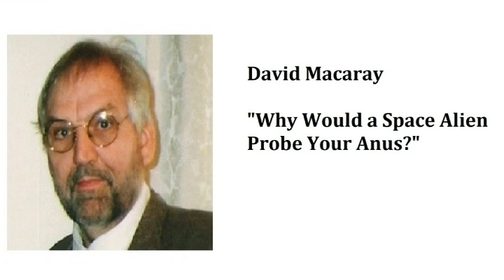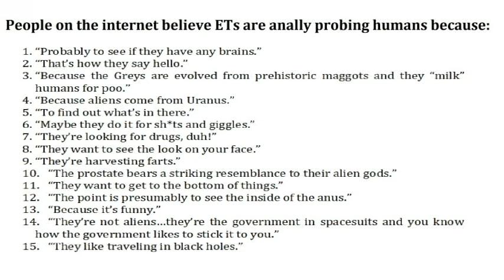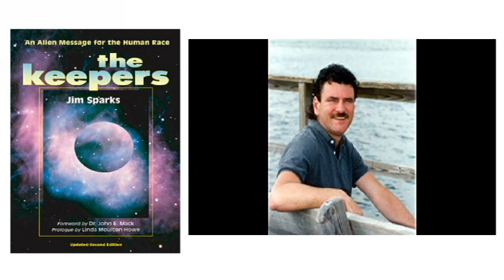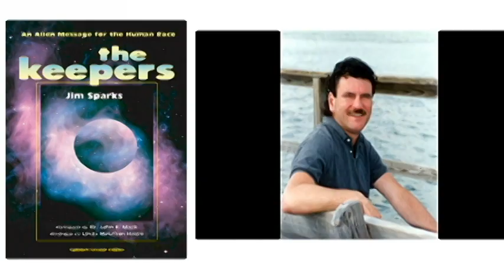The Truth Behind Alien Anal Probes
There are many very strange procedures that occur during onboard UFO encounters, but one that has been given more than its fair share of attention is the alien anal probe. It has become the butt of jokes on the internet. It has saturated nearly every aspect of our culture. The media has targeted this one particular procedure to a degree that it has come to define the UFO abduction experience in its entirety.

While many people have joked about the alien anal probe, the truth is, it is very serious, especially to those on the receiving end. This video presents a deeper look into this bizarre phenomenon, and provides an in-depth analysis. It shows how the media has focused on this one particular aspect of the UFO experience above all others. It also presents firsthand cases from leading UFO researchers and the experiencers themselves.

Why are ETs flying light years to examine the anuses of innocent humans? What is the purpose behind this extraordinary extraterrestrial excremental experimentation?

This video answers all these questions and more. For those who would like to learn more about these cases and others, please check out my book, "Not from Here: Volume Three."